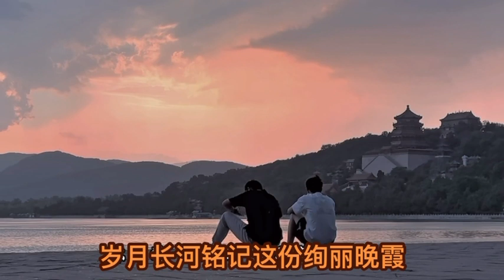难忘今宵，品人生故事，赏耶穌之光。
颐和园昆明湖傍晚丁达尔效应2023年8月30日